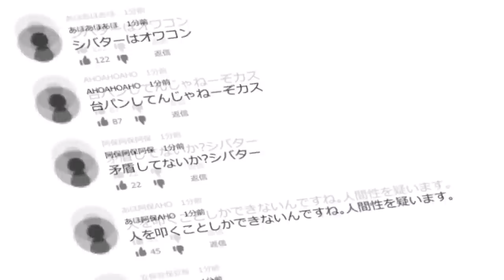二郎系ラーメンを残した朝倉未来に物申す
お肉を売り始めました